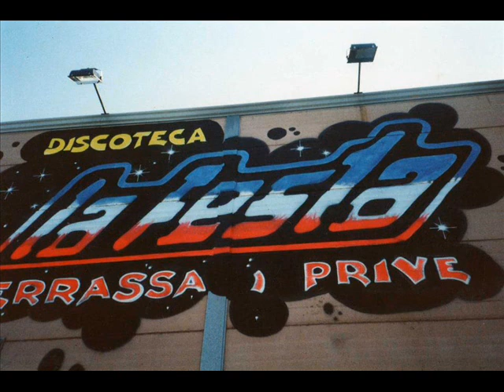la festa 2001 cara (B)